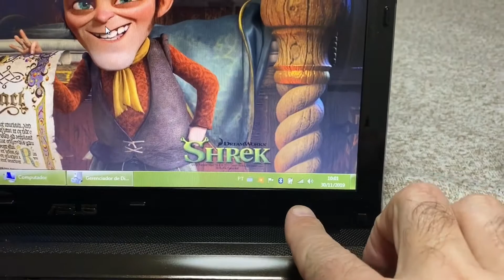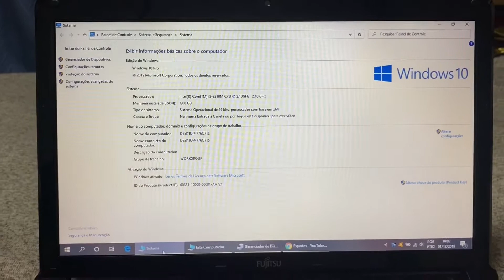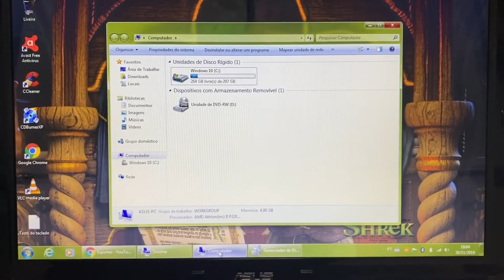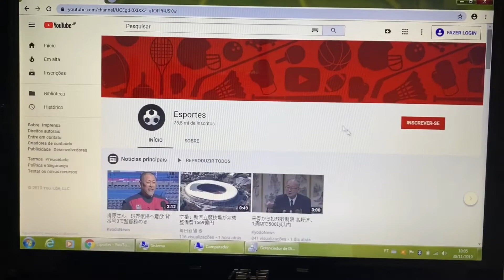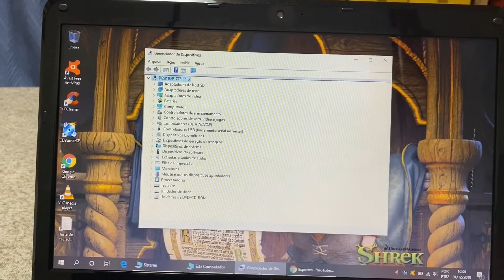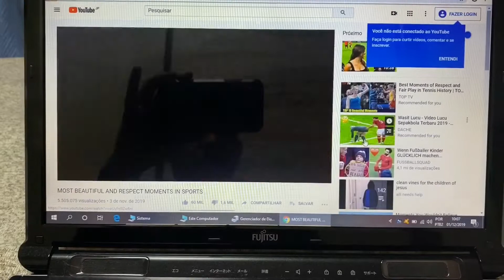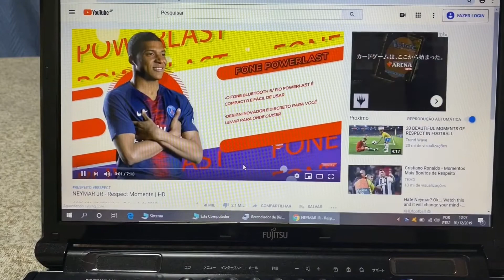Notebook Asus e Fujitsu Gratis 🎉🎉 Finalizado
Unica exigência assistir o video mandar em primeiro e de forma correta o que eh pedido no video! Desculpe mais clientes que ja ganharam anteriormente não estara concorrendo 🙏! Estando escrito FINALIZADO ja tera terminado! E os ganhadores postarem mensagem no video agradecendo para todas saberem quem foi o ganhador! envio por conta do cliente 😉